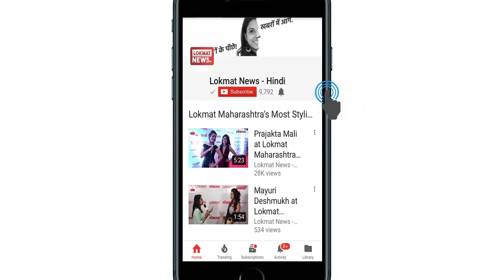देखें अबतक की सारी बड़ी खबरें Lokmat News की सुपरफास्ट Evening Bulletin में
खाप पंचायत से जुड़े मामले में सुप्रीम कोर्ट ने सख्त रुख अपनाया है. चीफ जस्टिस ऑफ इंडिया दीपक मिश्रा ने आज सुनवाई के दौरान साफ कहा कि अगर कोई दो वयस्‍क शादी करते हैं, तो कोई भी तीसरा व्यक्ति दखल नहीं दे सकता है. चाहे वह परिवार वाले हों, समाज हो या फिर कोई और. उनका कोई लेना देना नहीं. खाप मामले में अगली सुनवाई 16 फरवरी को होगी.

पाकिस्तान की ओर से LOC पर लगातार फायरिंग में कैप्टन समेत सेना के 4 जवानों की शहादत के बाद जम्मू-कश्मीर विधानसभा में हंगामा हुआ. बीजेपी विधायक रवींद्र रैना ने विधानसभा में इस मुद्दे को उठाया और नारेबाजी की. रवींद्र रैना ने ही सदन में पाकिस्तान मुर्दाबाद के नारे लगाए.

नोएडा में जिम ट्रेनर जितेंद्र यादव के कथित 'फर्जी एनकाउंटर' के मामले की गूंज सोमवार को राज्यसभा में भी सुनाई दी। समाजवादी पार्टी के सांसदों ने इस मामले पर स्थगन प्रस्ताव लाते हुए तत्काल चर्चा कराने की मांग की। इस पर राज्यसभा के सभापति वेंकैया नायडू ने कहा कि नोटिस मिल चुका है और इस पर नियम के तहत चर्चा की जाएगी। इससे बिफरे समाजवादी पार्टी के सांसदों ने सदन में जमकर नारेबाजी की, जिसके चलते सदन को स्थगित करना पड़ा

उत्तर प्रदेश की राजधानी लखनऊ में एक पत्रकार पर हमले का एक सनसनीखेज वीडियो सामने आया है। इस वीडियो में चार-पांच बदमाश आबिद अली नाम के पत्रकार को पीट रहे हैं, पर बदमाशों को जवाब देने के लिए पत्रकार की पत्नी ने गजब का हौसला दिखाया। उन्होंने अपने घर रिवाल्वर निकाला और बदमाशों पर फायरिंग शुरू कर दी। गोलियां चलते ही बदमाशों की हेकड़ी निकल गई और वे लोग वहां से फरार हो गये। रिपोर्ट्स के मुताबिक यह वीडियो लखनऊ के काकोरी इलाके का है।

दिल्ली के ख्याला इलाके में प्रेम-प्रसंग के चलते 23 साल के युवक अंकित की हत्या मामले में सीसीटीवी फुटेज सामने आया हैं, वीडियो में अंकित किसी से मोबाइल फोन पर बातचीत करता नजर रहा है, अंकित इस वीडियो में जिस जगह पर दिखाई दे रहा है उससे कुछ ही दूरी पर उसकी हत्या कर दी गई थी

कर्नाटक के ऊर्जा मंत्री डीके शिवकुमार का अपने साथ सेल्फी ले रहे व्यक्ति के मोबाइल को हाथ मारकर गिराने का विडियो सामने आया है, बेल्लारी में जनसभा के लिए मंत्री कार्यक्रम स्थल में पहुंचे थे, यहां भीड़ के बीच एक व्यक्ति ने उनके पास जाकर मोबाइल से सेल्फी क्लिक करने की कोशिश की लेकिन व्यक्ति को रोकते हुए मंत्री ने गुस्सा दिखाते हुए उसके मोबाइल को हाथ मारकर नीचे गिरा दिया.

मिशन इम्पॉसिबल सीरीज की छठी फिल्म 'मिशन इम्पॉसिबलः फॉलआउट' का ट्रेलर रिलीज हो गया है. इस ट्रेलर में टॉप क्रूज कमाल के लग रहे हैं, और हमेशा की तरह वे गजब के एक्शन कर रहे हैं. उनका लुक और एक्शन करने का अंदाज देखकर कह ही नहीं सकते कि टॉम क्रूज 55 साल के हो चुके हैं. फिल्म में वे फिर से मिशन पर हैं, और कार से लेकर बाइक और पहाड़ों तक पर वे हैरतअंगेज एक्शन कर रहे हैं. ऐसे एक्शन जिन्हें देखकर दांतों तले उंगलियां दबा लेंगे.